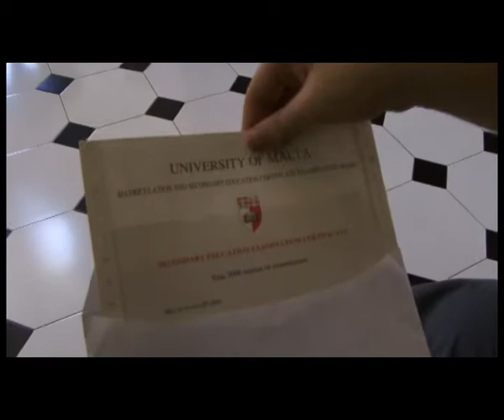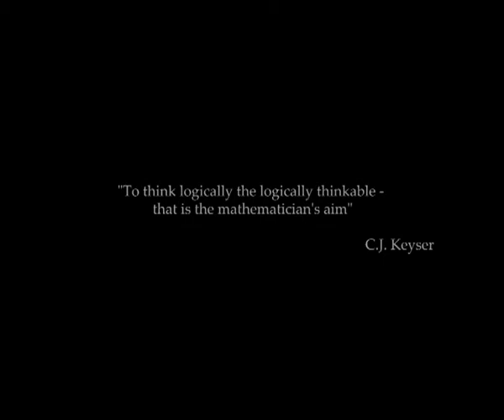Applied Mathematics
A Better Understanding is a collection of video clips intended to facilitate the choice of students considering a post secondary education.  These clips help students understand better the subjects offered at sixth form, the requirements these entail and the careers which these will lead to.  This is a Systems of Knowledge Project  by Luke Zammit, Daniel Difesa, John Galea, Kirk Brincau and James Bencini at St Martin's College Sixth Form.